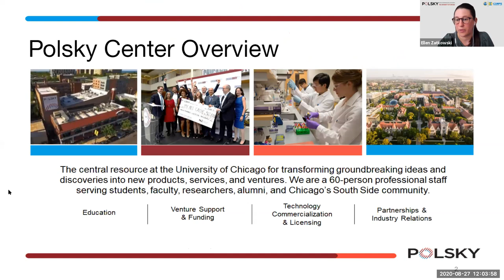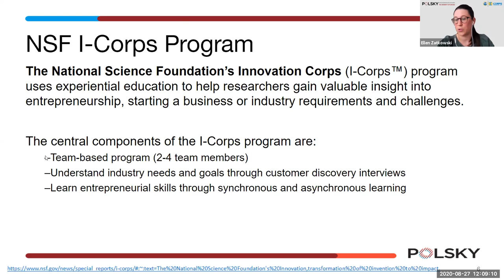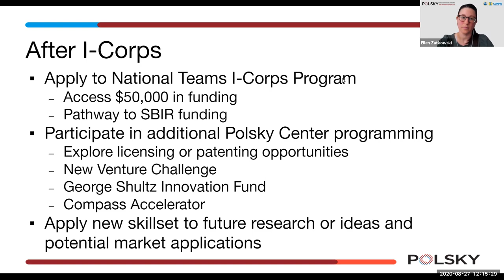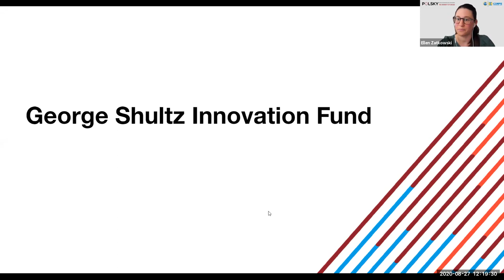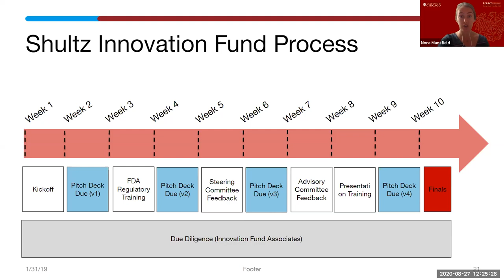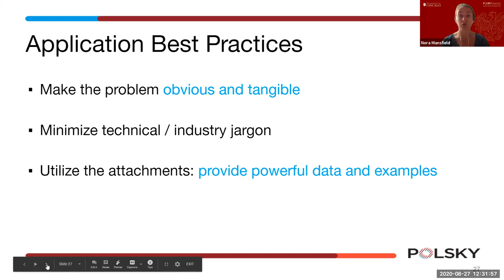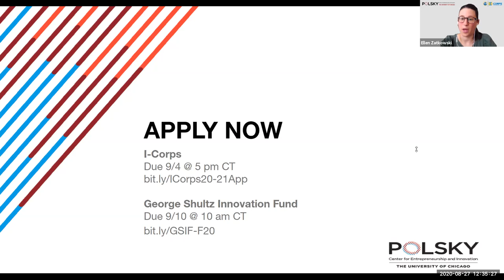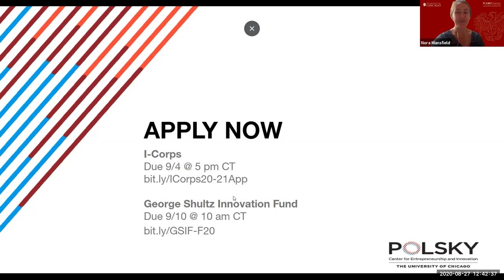Info Session: I-Corps and George Shultz Innovation Fund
The George Schultz Innovation Fund (IF) is a $20 million investment fund dedicated to supporting emerging companies and commercializing early stage research at the University of Chicago. Come learn about the fund and how you can apply for our Fall 2020 investment cohort.

The Polsky Center I-Corps program empowers UChicago scientists, researchers, and students to learn about innovation and entrepreneurship and how to test the potential of their ideas. Funded by the National Science Foundation, the program is designed for teams working on projects related to the STEM (science, technology, engineering, and mathematics) fields. Teams will receive a $2500 grant and are not required to have previous experience in business or entrepreneurship.